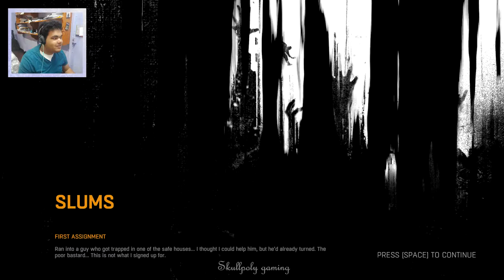Surviving the night and turning on the power substation [Dying light#5] -run from the big guy-😵😵😵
make it grow!!!

I will shout the top comment of this video in the next video.

[Links]

Computer

[music]

Ninety9lives

Bass Rebels

NCS

[Reflinks]